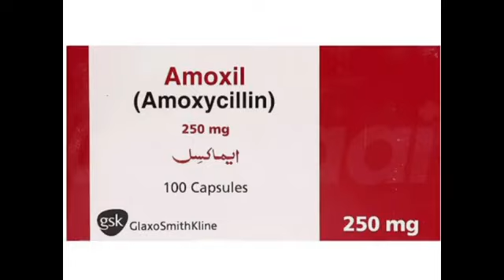amoxil 250 mg capsule uses in Urdu| amoxil 250 mg syrup | amoxil 250mg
amoxycillin 500mg capsule
amoxicillin tablet
amoxicillin 500 mg
amoxicillin capsule
side effects of amoxicillin
amoxicillin 250mg capsule
amoxicillin dosage
amoxicillin side effects
amoxicillin uses
antibiotics
mox 500 capsule
what is amoxicillin
amoxycillin capsules ip 500mg
mox 500
amoxicillin 500mg capsule
amoxycillin capsules ip 250 mg
amoxicillin antibiotic
amoxicillin 500mg
amoxicillin
amoxicillin syrup
study online 1.11
amoxicillin review
amoxil capsule uses in urdu
amoxicillin 500
amoxil 500mg capsule uses in urdu
how to use amoxicillin
amoxicillin mechanism of action
amoxicillin side effects rash
amoxicillin 500mg capsule hindi
amoxil 500mg capsule
amoxicillin 500mg capsule dosage
amoxicillin 500mg capsule in pregnancy
amoxicillin 500mg capsule side effects